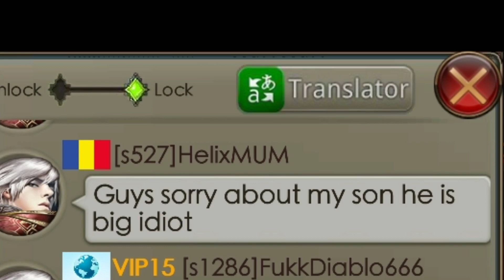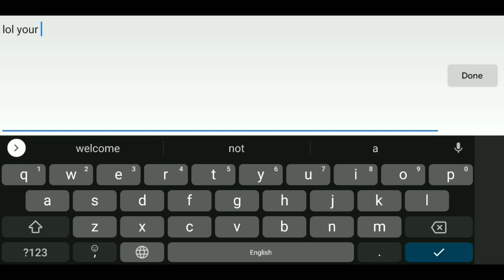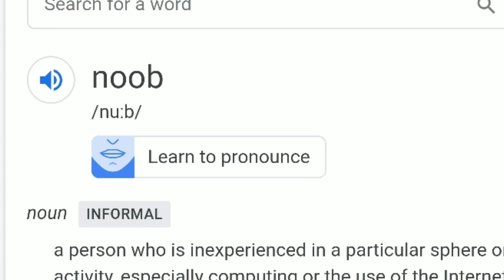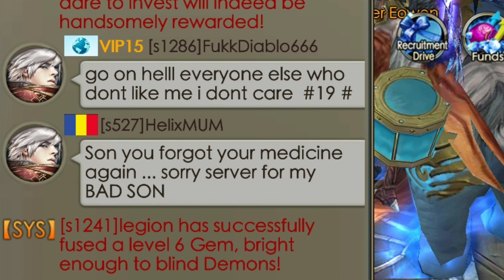Someone get this kid a Phycologist - Legacy of Discord - Helix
Become a Channel Member Show Your Support  and get perks in live chats and peaks of one too one building help and more;

Introducing Helix he has a few screws loose get that big tub of popcorn for this one :)! sit back and have a good evening of Drama 😁. Legacy of Discord!
Diablo666

Music

 1. Seven Devils - NcS
 2. Silent partner - Hang for days
 3. Reatch - Sound Cloud